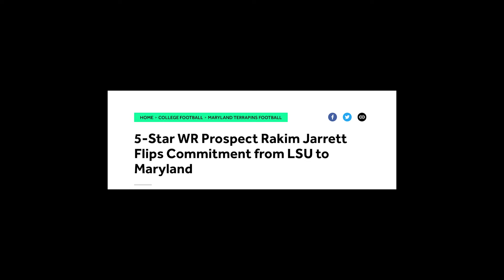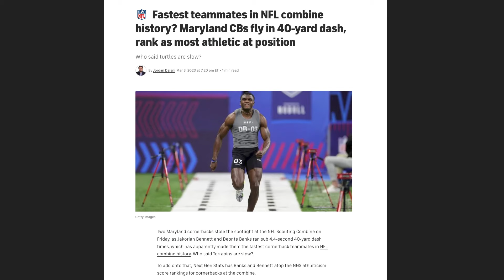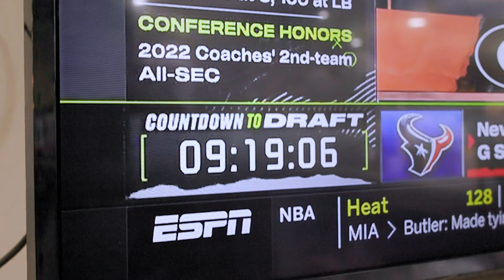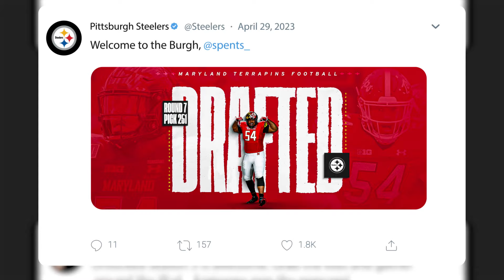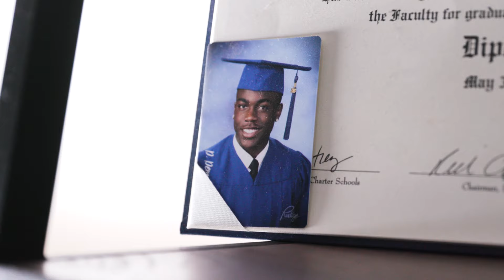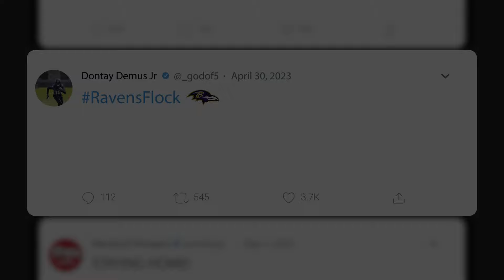UNLOCKED S5 | Episode 1 - Going Pro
UNLOCKED S5 EP1
Going Pro

The pipeline from UMD to the NFL is strong.

"Having five players drafted this year is a testament to the program we're building here at Maryland. Our goal is to develop everyone on our roster to have a chance to prove themselves at the next level. I'm so proud of these guys, and the guys that will sign with NFL teams in the coming days. I can't wait to watch them all represent the Terps on Sunday's."
- Michael Locksley

Follow the Terps' path from the end of the season, to the NFL Combine, to Draft Day and beyond on the season premiere of UNLOCKED.